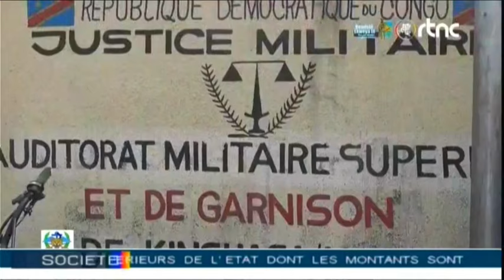🔴FARDC : IMPRESSIONNANT ARSENAL EMIRATI DE L'ARMÉE CONGOLAISE POUR FAIRE ECHEC LES REBELLES DU M23